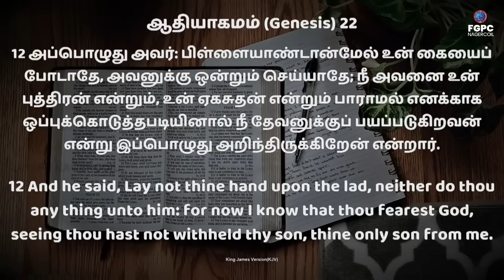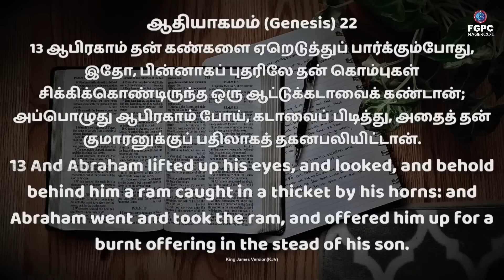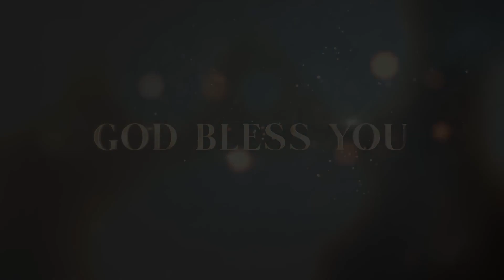முடிவிலே கேட்கும், காணும்||Tamil Christian Message||Davidsam Joyson